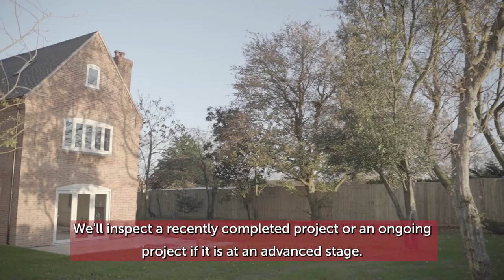What does an 'independent inspection' mean?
Master Builders must pass a strict vetting and independent inspection process before joining to ensure they meet the high standards of a Master Builder. Watch this short video to find out what an 'independent inspection' means.

For more information on the benefits of joining the Master Builder community,